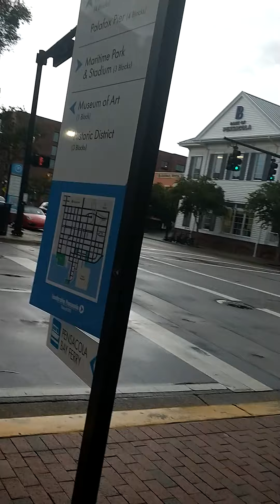Fake masonic OrderOfTheEasternStar jehovahswitnesses gangstalking me on birthday.